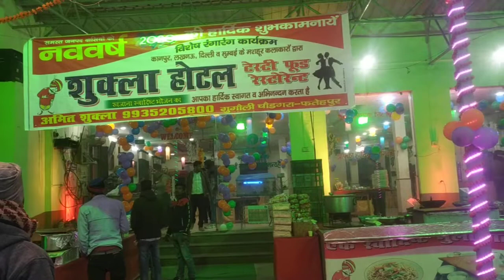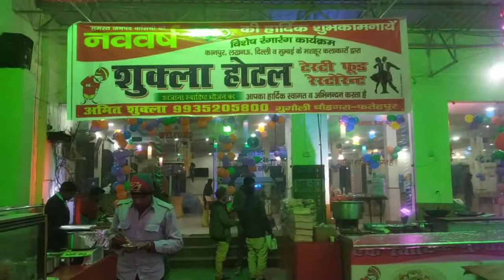Shukla Hotel, Gugauli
Chaudagara, Fatehpur